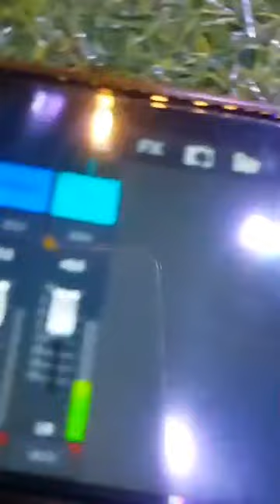รถแห่เล็ก DJฝน # โทร0885436173